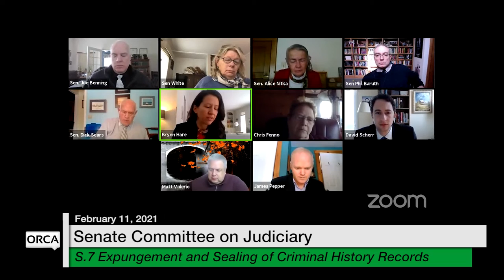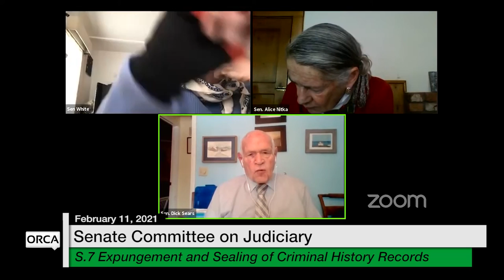Vermont State House - S.7 Expungement and Sealing of Criminal History Records 2/11/2021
S.7 Expanding Access to Expungement and Sealing of Criminal History Records 2/11/2021